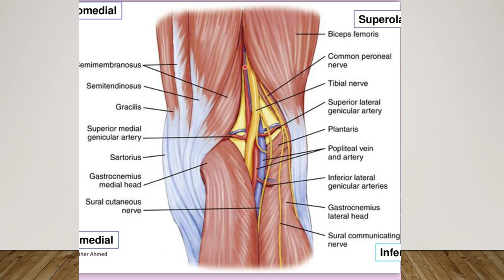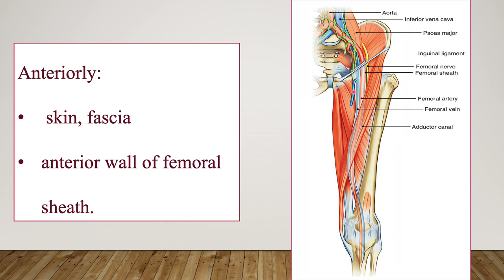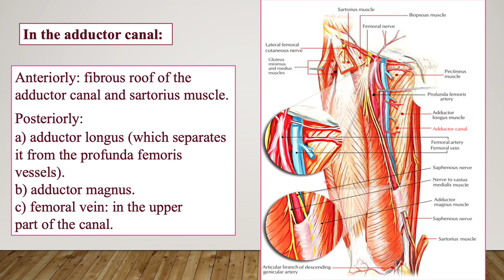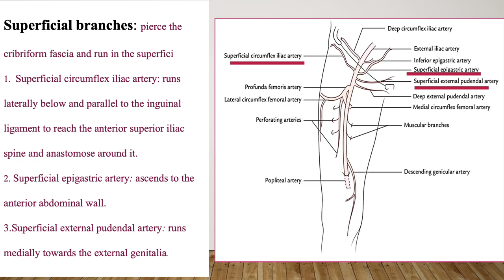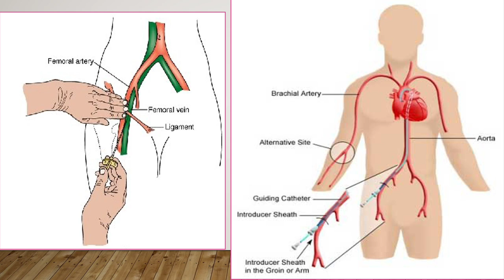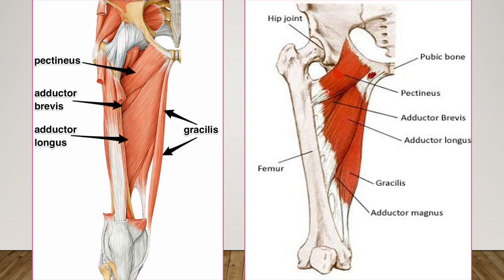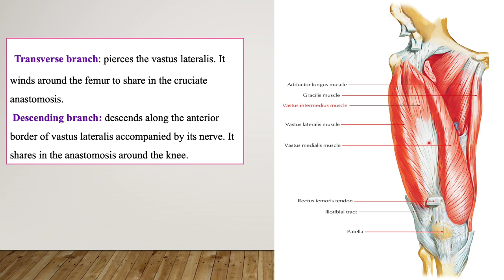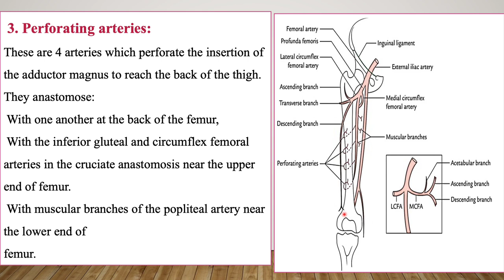C.V.S: Femoral artery